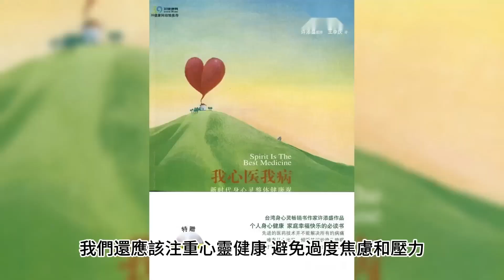【治療 花粉症】打坐冥想 舒緩花粉症，釋放身心抵抗 過敏的力量！| 花粉症 治療薬 |花粉症 原因 |花粉症 症状|为什么 会得花粉症？| 花粉症 治疗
【治療 花粉症】打坐冥想 舒緩花粉症，釋放身心抵抗 過敏的力量！| 花粉症 治療薬  |花粉症 原因 |花粉症 症状| 治療 花粉症| ？|为什么 会得花粉症？ |花粉症 原因| 花粉症 治疗-  打坐冥想可能對緩解花粉症的症狀有所幫助。首先，冥想有助於減輕壓力和焦慮。在花粉季節，許多患者可能感到焦慮和不安，這可能會加劇花粉症的症狀。冥想可以幫助人們放鬆身心，減輕焦慮和壓力，進而減少身體對過敏原的過度反應。

其次，打坐冥想可以調節免疫系統功能。花粉症是免疫系統對花粉等過敏原的過度反應，而冥想已被證實可以調節免疫系統，使其更加平衡和正常。這可能有助於減輕免疫系統對花粉的過度反應，進而減輕花粉症，治療 花粉症。

此外，打坐冥想還可以提高人體對痛覺的耐受性。花粉症患者可能會因鼻塞、打噴嚏等症狀而感到不適，這可能會影響生活品質。通過冥想，人們可以學會專注於當下，減少對症狀的關注，進而減輕痛覺，讓自己更容易應對花粉症帶來的不適感。

總的來說，打坐冥想可能可以作為一種治療 花粉症的輔助手段，幫助患者放鬆身心、調節免疫系統功能、提高對痛覺的耐受性，進而減輕花粉症的症狀，打坐冥想可能可以作爲一種天然的潛在的花粉症 治療薬  。

在面對花粉症等過敏性疾病時，提高免疫力確實是一個治療 花粉症重要的方面。古人透過百草的神奇力量，常常在食療中下功夫。古代尚未有現代發達的美妝保養品，因此古人注重傳統中醫的珍寶，積極學習保養智慧，從自然中汲取養生智慧，將古人的養生智慧融入現代生活。古人的養生智慧提醒我們，保持身心健康的重要性。除了通過飲食、運動、睡眠等方式加強免疫系統外，我們還應該注重心靈健康，避免過度焦慮和壓力，保持心情愉快和穩定，這對於維持身體的整體健康同樣至關重要。總之，我們應該以古人的養生智慧為指引，通過多種方法綜合提高免疫力，並注重整體身心健康，以應對花粉症等各種健康問題。

感謝古代先賢神農氏的恩德，他的發現讓我們認識到百草的奇妙之處。百草的天然力量為我們敞開了通往健康之門，助大家能提高保健身體和皮膚健康益處及功效。然而，在追求健康的道路上，天賦予了人類更多的療癒身心以及各種症狀預防的潛在性，大家可以察看相關頻道中的播放列表或點開鏈接，了解更多。

古人認為「藥補不如食補，食補不如神補」，強調飲食對於養生的重要性。食物中的營養成分可以更有效地滋補身體和呼吸道健康，提高免疫系統和外來的病毒入侵能力。

古人更注重培養心靈和精神層面的修養。通過冥想、靜坐、養神等方法，保持內心的寧靜和平衡，可以獲得更深層次的養生效果。用最佳的心態應對外界的壓力和挑戰，從而減少焦慮和困擾。樂觀的心態有助於良好的氣血運行，從而減少嚴重的皮膚問題，健康的精神狀態是擁有健康身體的基石。祝願大家活出健康自然美！